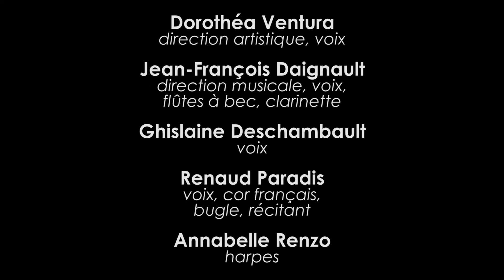La Nef - Carpe Diem - La vie